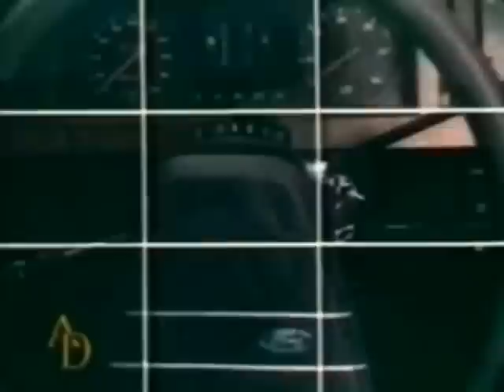Vamos por aquí o por allá... pero vamos siempre en un FORD FALCON (mejor imagen y mejor sonido)